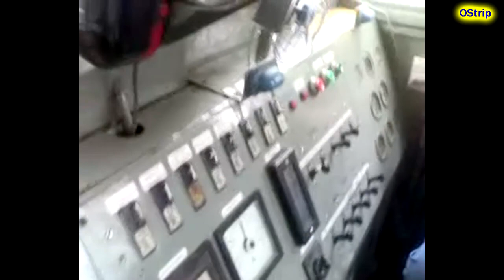Cementownia Odra - przejazd z pola na zakład Lyd2-06 #20110718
Pozdrowienia i podziękowania dla Pracowników oraz Kadry zakładu za przychylność i gościnę.